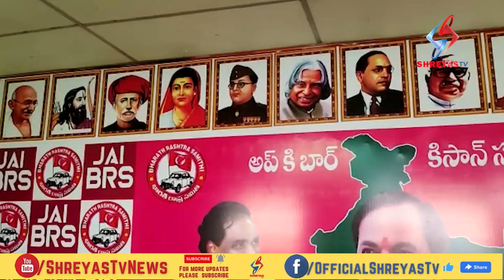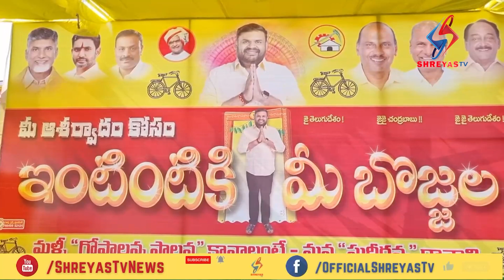Shreyas TV News 2nd Bulletin (5th April 2023 )